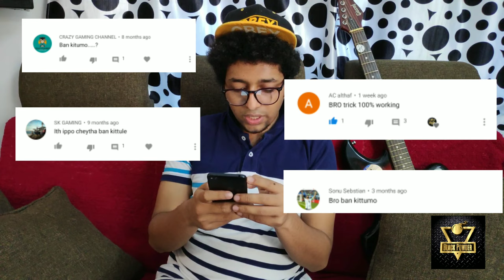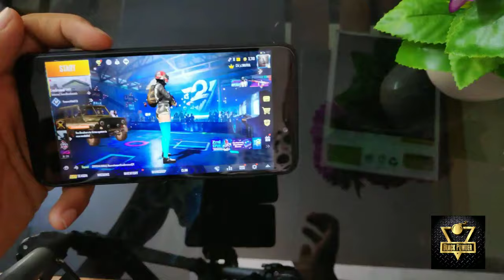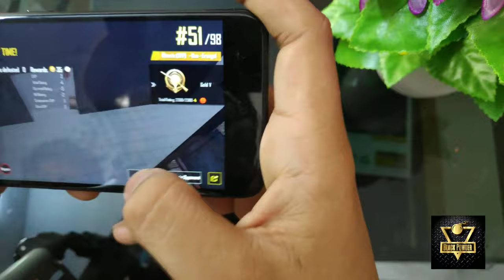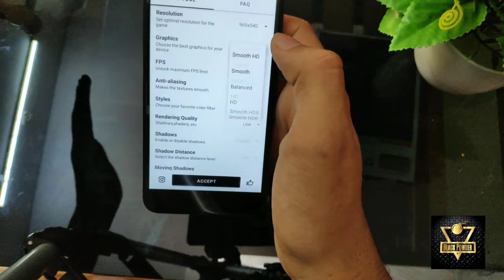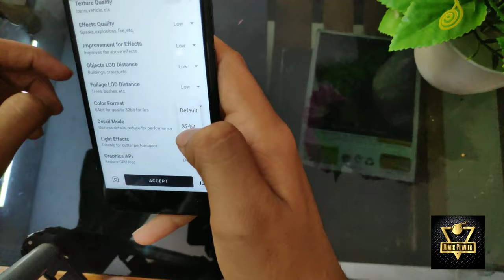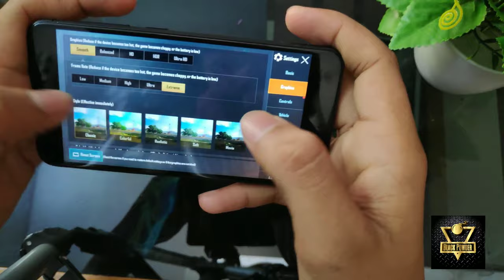GFX tool ban pubg mobile account || reply to all comments & GFX GAME PLAY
Black powder yt
Please like and support to